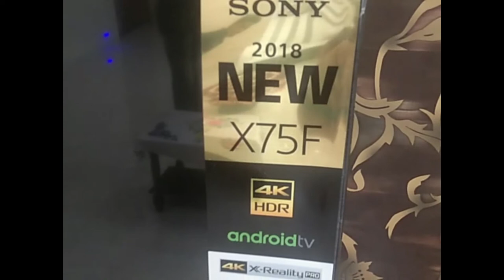SONY X75F |55 inch| ANDROID TV | PROS AND CONS HINDI |TECHNICAL PRUTHVI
android smart tv link 👇👇

Our Gears

Tripod.

Laptop.

is
ideo main Maine apse baat ki Hain
sony androidtv X75F ki unboxing and review ke baare main
credits
music credit..tundra beats
shoot partner

Sony X75F Android TV..

quries
Sony x7500f review,
Sony x7500f,
Sony led 55 inch unboxing,
x7500f Sony TV,